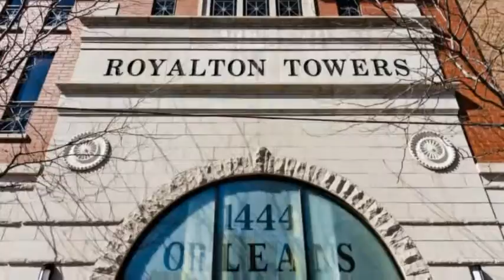1444 N Orleans Street 8E